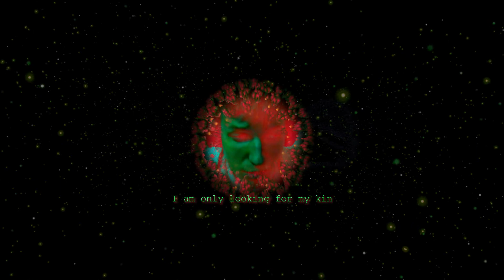coronopera - Covid's Odyssey - Prologue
Music, Lyrics, Concept: Thies Mynther
Visualization: Jakob Klaffs
Performance & Vocals: Robin Kieviet